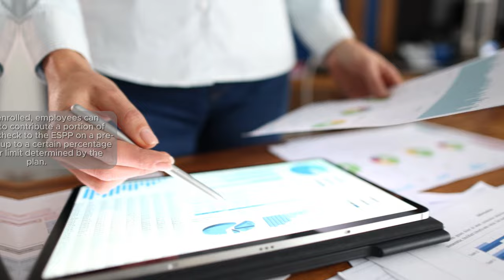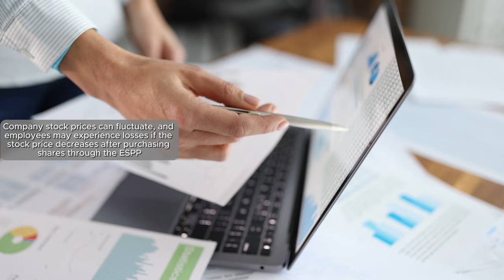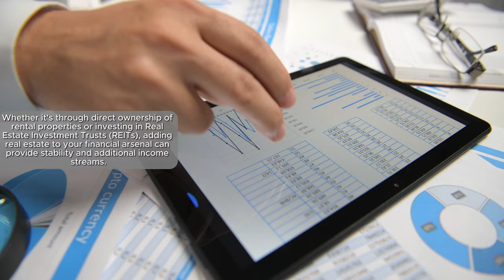The Smartest Way To Invest Your Money Early With $100K+ In Income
Learn the smartest way to invest your money early with $100K+ in income. Discover the best strategies for financial success in this informative video.

In this ultimate guide, we break down key tips and techniques to help you make the most of your wealth and secure your financial future. Whether you're new to investing or looking to optimize your current portfolio, this video is a must-watch for anyone seeking long-term financial success. Watch now to start building your wealth wisely!